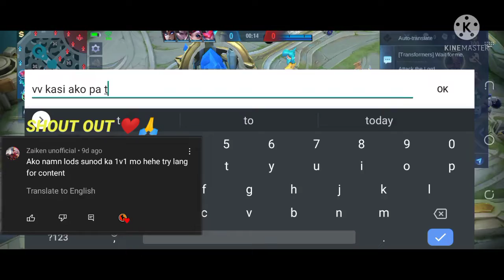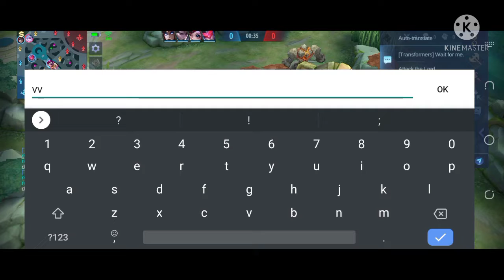CHOU TANK IN SOLO RANK GAME WHO WIN OR LOSE :))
SONG USED 🎵📌

NCS VACATION
NCS HOWLING
NCS MYDAY
NCS CASTLE
NCS CARELESS
NCS ANDRONOMIK TITAN